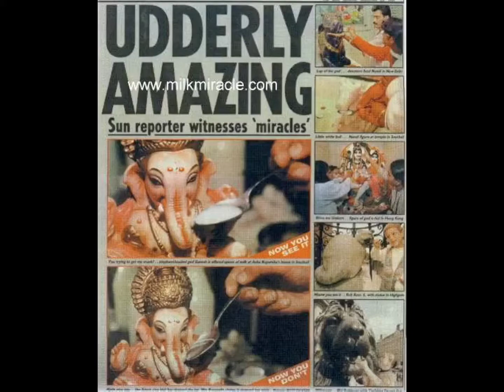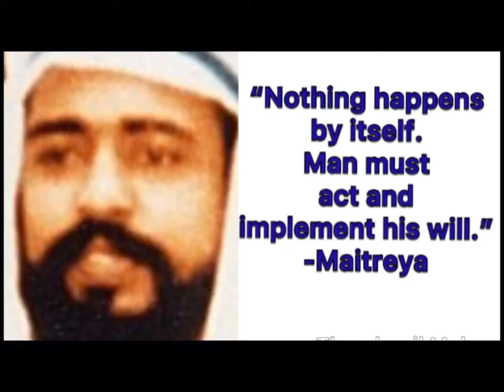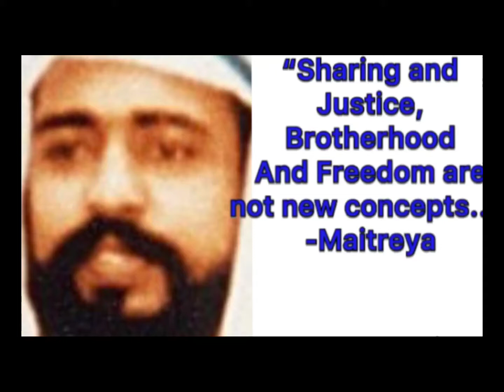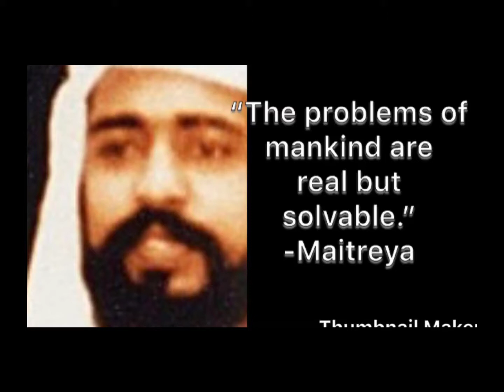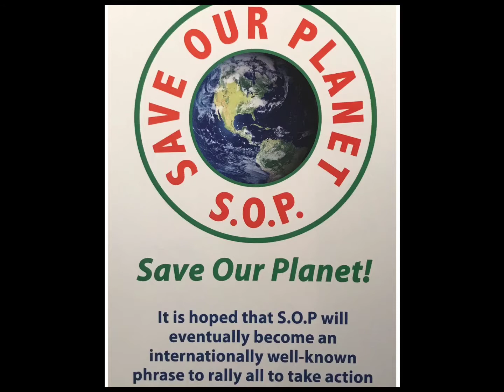Happy anniversary Maitreya. It’s been 42 years since you entered The modern world!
On July 19th 1977, Maitreya entered the modern world. Since then there have been great changes in the world and miracles all over pointing to the fact that the awaited Teacher is back!